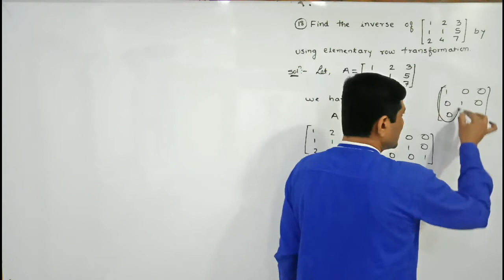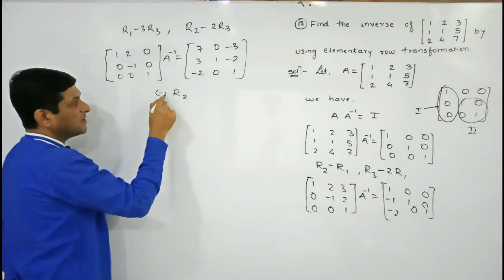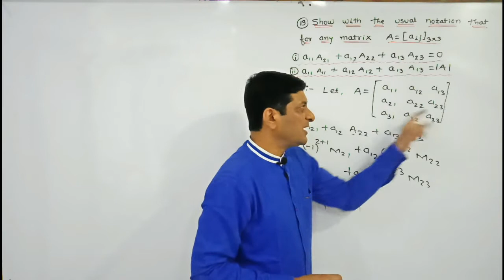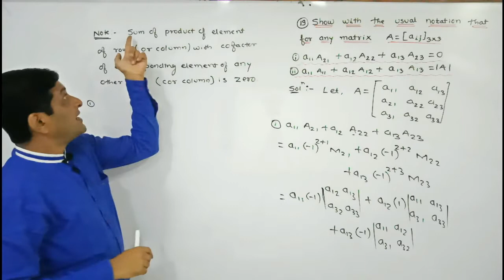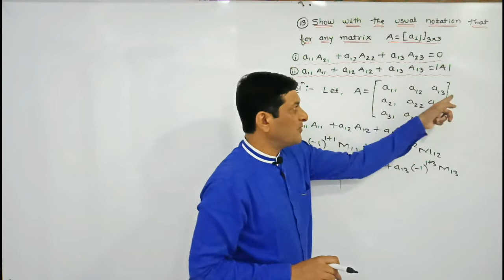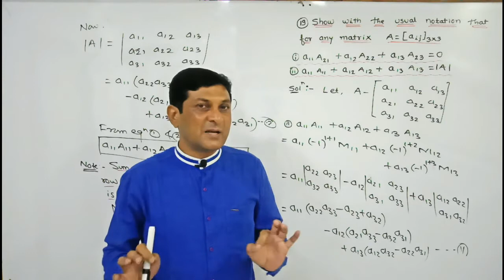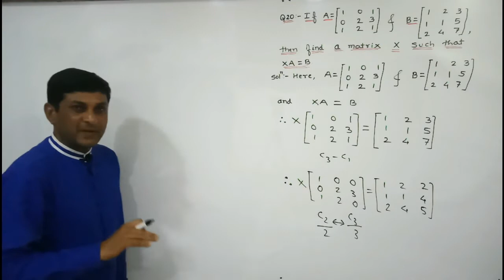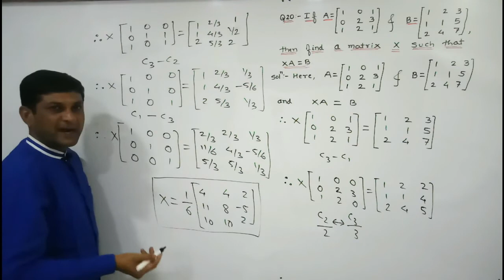Matrices | Miscellaneous Exercise 2A Q18- Q20 | Class 12 Maths | Maharashtra Board | Samit Deshmukh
✔I Professor Samit Deshmukh is going to teach you Mathematical logic chapter of class 12th Maharashtra board

✔ In this video we will discuss Miscellaneous Exercise 2A Q18-Q20

🔰After watching this video you will understand the concepts

🔰watch all related videos related to this chapter

🔰All solutions will be provided after 4 hours of uploading of video in comment section👇👇

Maths - |